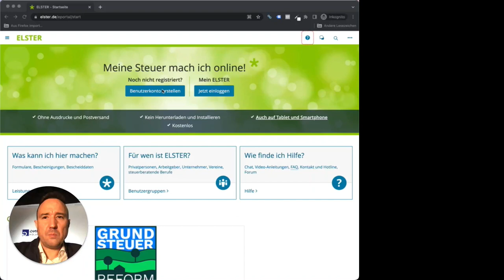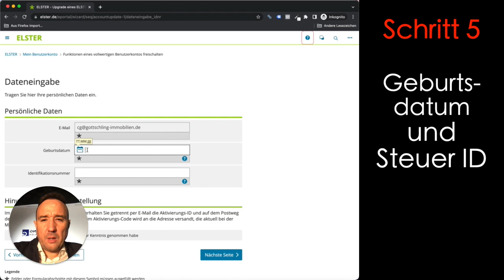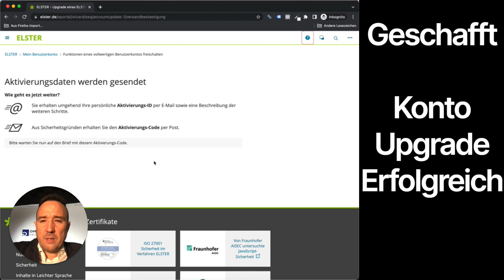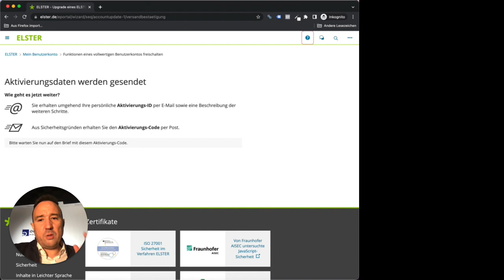ELSTER Konto zum vollwertigen Benutzerkonto upgraden Grundsteuer 2022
In diesem Video wird das ELSTER Portal Konto zum vollwertigen Benutzerkonto hochgestuft. Dies ist zwingend nötig, um die Formulare für die Erklärung der Grundsteuer 2022 freizuschalten.

Du benötigst hierfür
-dein Geburtsdatum
-deine Steuer ID (diese findest du z. B. auf deinem letzten Steuerbescheid)

Nachdem das Upgrade zum vollwertigen Konto durchgeführt wurde, erhältst du:
-eine E-Mail (eventuell SPAM Ordner checken)
-Aktivierungsbrief per Post

Anschließend kannst Du das Konto aktivieren und auf die Grundsteuer Formulare zugreifen - diese werden dann für die Abgabe der Erklärung zur Grundsteuerreform 2022 benötigt.

Upgrade Benutzerkonto Mein Elster:
00:00 Freischaltung vollwertiges Benutzerkonto
00:32 Alle Formulare
00:42 Funktionen freischalten
00:54 Identifikation
01:20 Persönliche Daten
02:18 Einloggen mit Zertifikat
02:26 Upgrade beantragen
02:40 Aktivierungsdaten gesendet